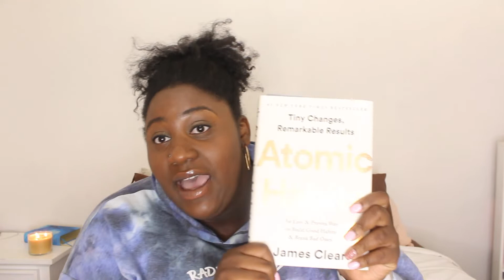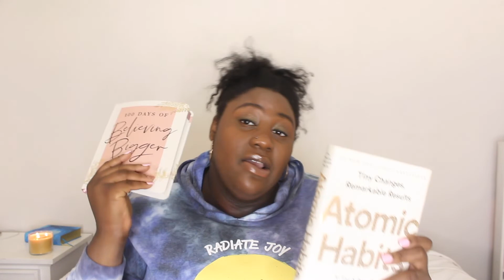How to Set New Habits in the New Year | Setting Atomic Habits with God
It's a new year and I can't wait for us all to get to what God has for us!

Link to Atomic Habits
Link to 100 Days of Believing Bigger

Watching check points
0:00 Intro
0:33 Reading Atomic Habits
1:26 What are atomic habits?
2:31 Setting new systems
3:10 Shifting identity
4:37 Application to goals
7:12 Results of reading Atomic Habits
8:41 Add a devotional
9:58 Outro